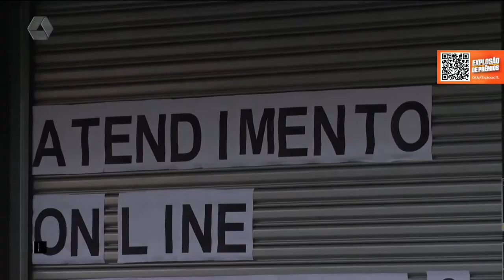Empregadores podem exigir vacinação de funcionário